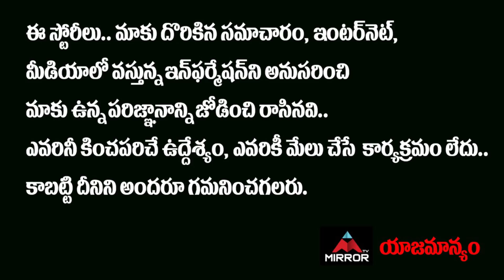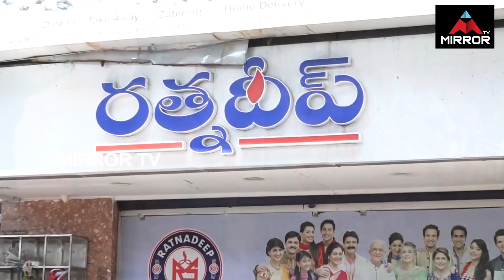ఇటలీని మించి.. ట్రంప్ చేసిన అతిపెద్ద తప్పు.. అమెరికాకి అదే శాపం…!! | Trump | Mirror TV Channel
ఇటలీని మించి.. ట్రంప్ చేసిన అతిపెద్ద తప్పు.. అమెరికాకి అదే శాపం…!!